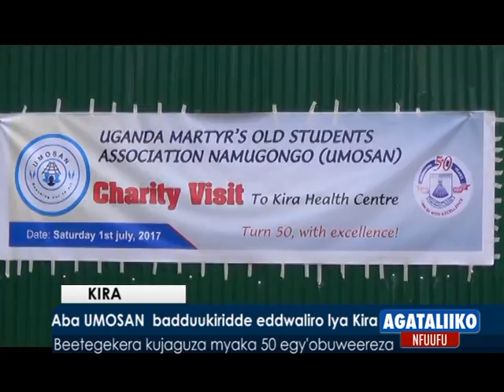Okusitula eby'enjigiriza mu Baamunaanika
Abakulembeze bakubaganyizza ebirowoozo.

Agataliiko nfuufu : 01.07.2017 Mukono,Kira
Reporter: